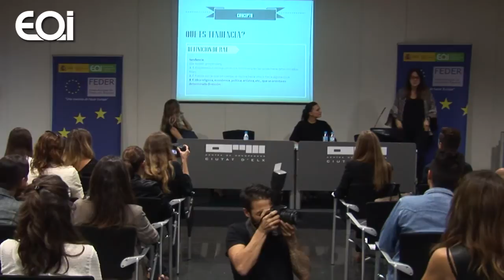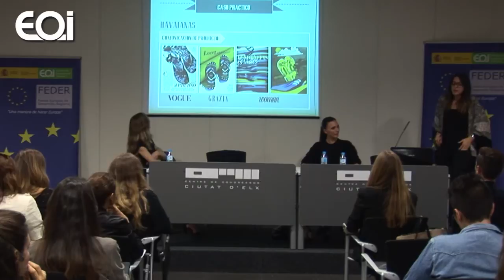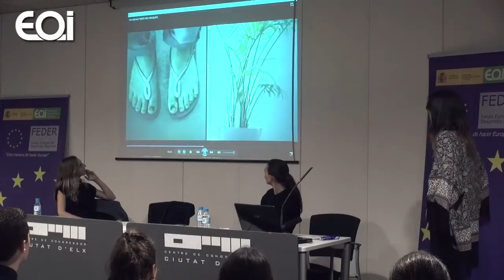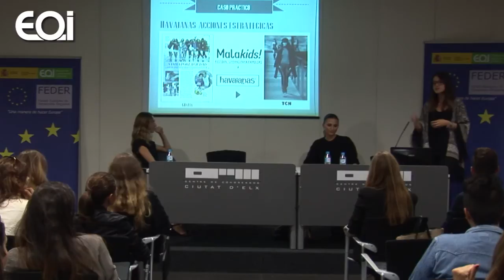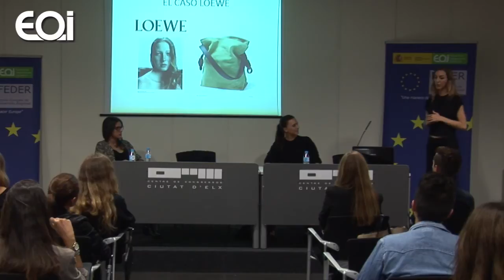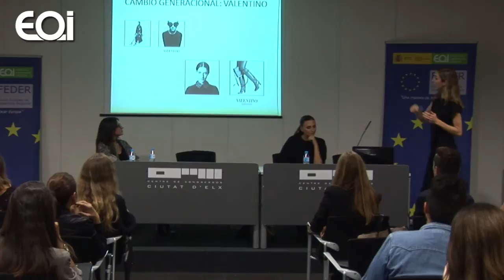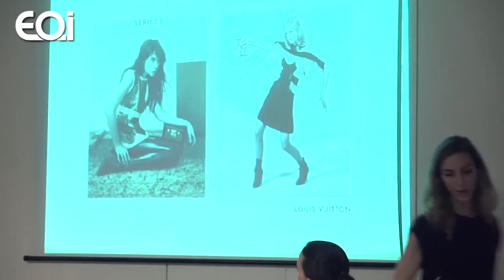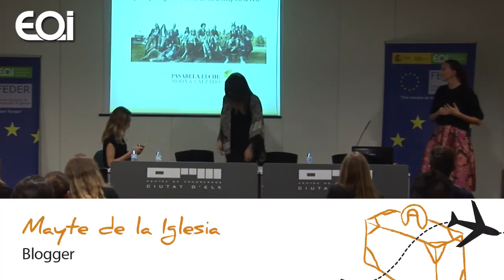Mesa redonda Comunicación y Moda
Mesa redonda realizada en Elche, el 17 de octubre en el marco de la Semana de la Moda y el Calzado. Participantes:
Maite Sebastián, redactora jefe de moda Revista TELVA.
Maite de la Iglesia, blogger de moda.
Ruth Alonso,  comunicación en Nota Bene (Benetton, Havaianas, Sisley, etc.)